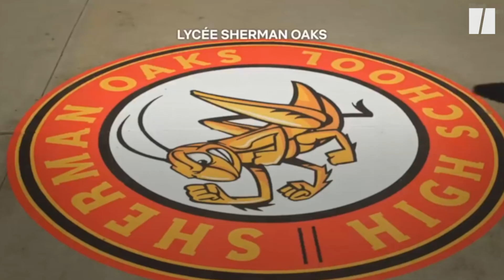Sur TikTok, les internautes s'inspirent de "Mes toutes premières fois"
Les internautes ont lancé un nouveau challenge sur le réseau social TikTok. Le but étant de retirer son tee-shirt d'une façon très fluide... comme le fait Paxton dans "Mes toutes premières fois".